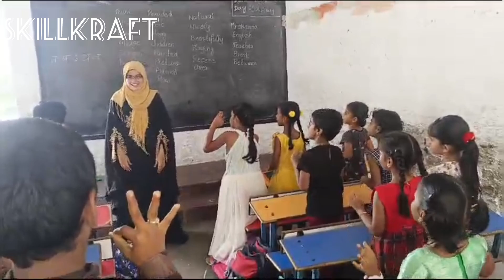Learn English through Songs | Learning through Enjoying | Spoken English with Soft Skills